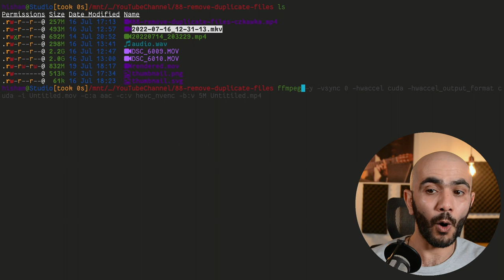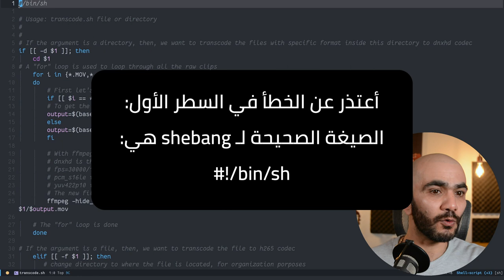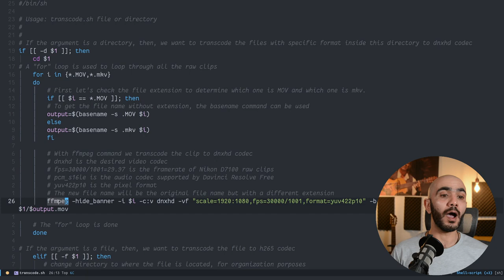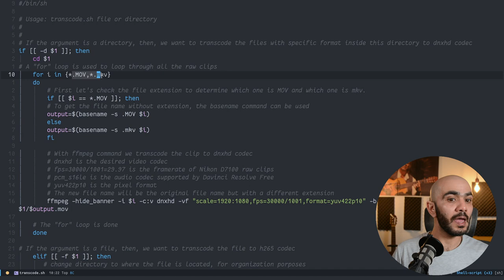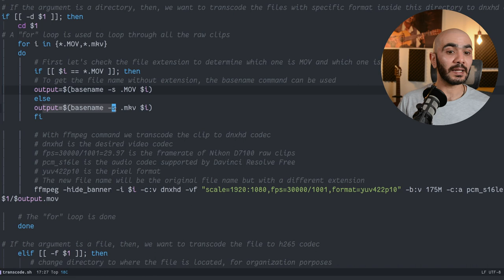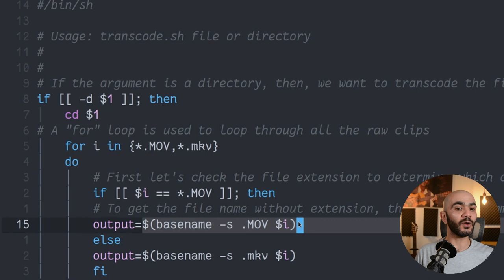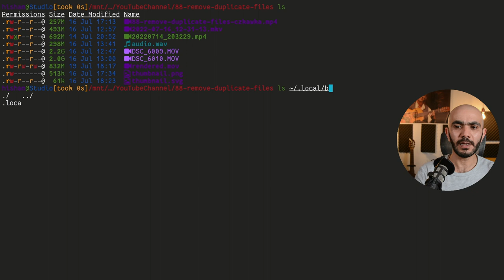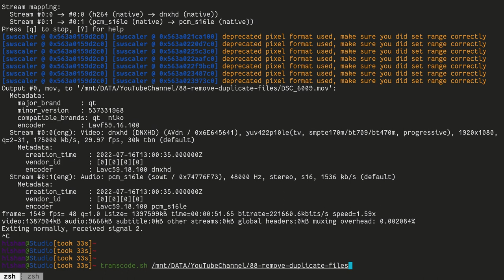قبل كتابة سكريبت باش الخاصة بك عليك القيام بهذه الخطوة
سواء كانت المهمة التي تريد القيام بها بشكل يومي هي عبارة عن معرفة حالة الطقس أو كنت تريد القيام بعملية حسابية ضخمة فإن سكريبتات باش لن تخدمك ما لم تكن أنت على دراية بالخطة العامة و الأوامر التي تريد توظيف السكريبت من أجلها.